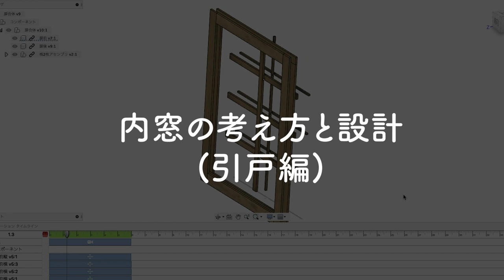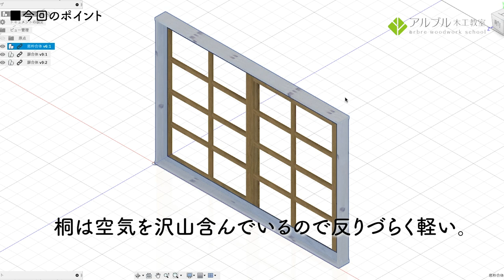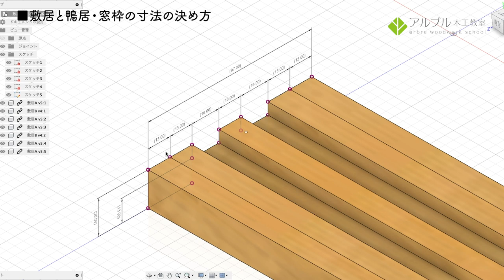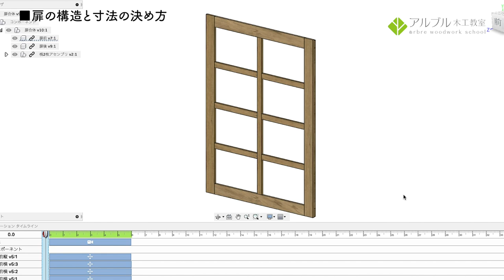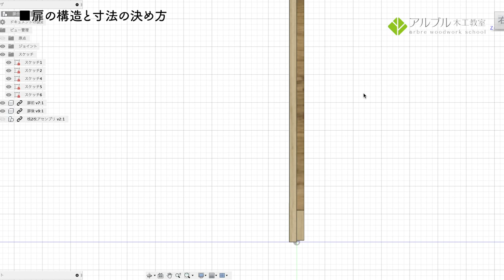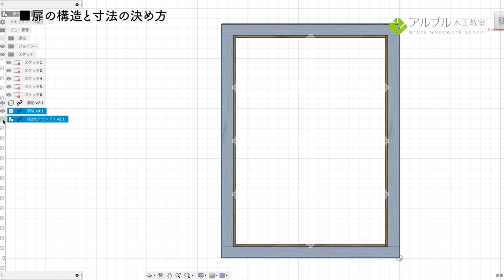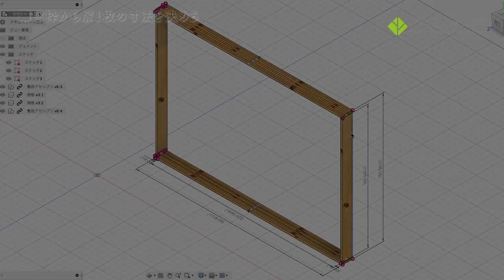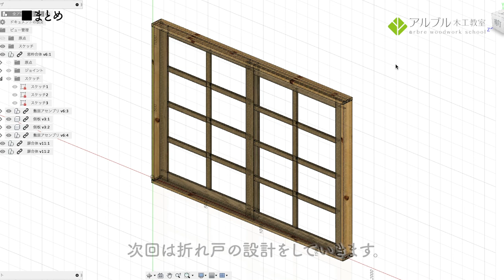【「引き戸」「折れ戸」の内窓・二重窓】part2「自作内窓の考え方と設計(引き戸編)」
「引き戸」「折れ戸」の内窓・二重窓を実際に採寸から取り付けまでのレクチャーのシリーズ part2

part2では計測・採寸をもとに、「手軽に作れる」「合理的に作る」「できるだけ簡単な道具を使い作る」をコンセプトに「引き戸」を設計をしていきます。

「開き戸」より少し難易度の高い「引き戸」。考え方や構造をできるだけわかりやすく3Dでレクチャーしていきます。

次回は折れ戸の考え方・設計から、実際に2つを製作するところまでを紹介します。

↓前回の計測動画はこちら

↓以前の具体的な作成例の再生リストはこちら